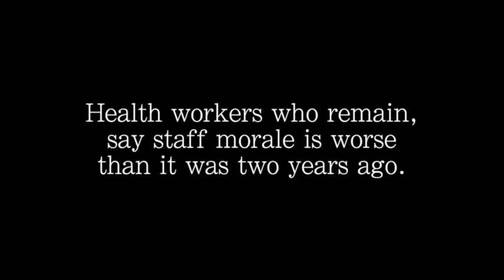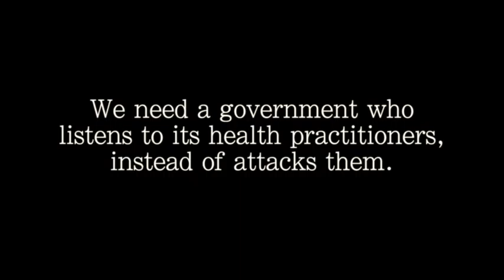What's wrong with Queensland Health? - Pete, Physio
Physiotherapist Pete was fired by Campbell Newman's LNP government in 2013, alongside thousands of other experienced health workers.

Pete's story is just one of thousands like his from people who have dedicated their lives to putting patients first in our public health system. This election health workers have the chance to share their story and get active so that we have a government that listens to its workforce and starts putting patients first.